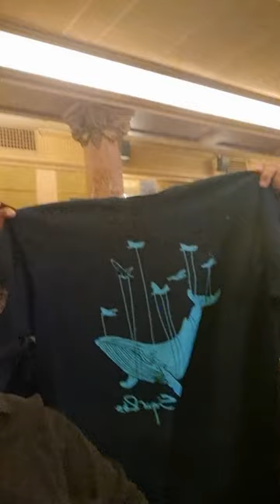En el Teatro Metropolitan CDMX a punto de comenzar el concierto de Sigur Ros